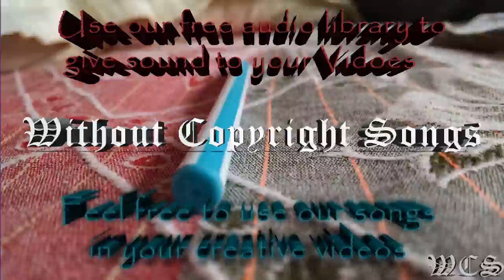Vidya Vidya Safari Fruits WCS Release